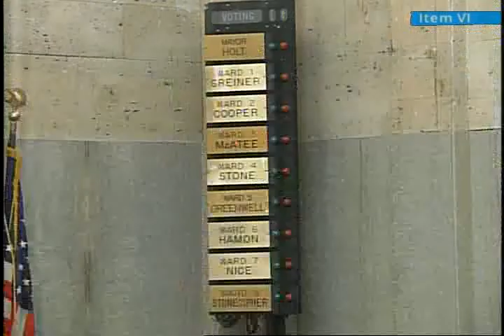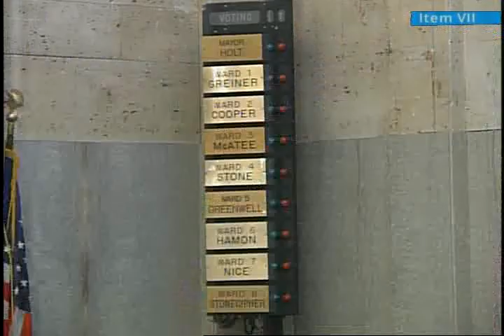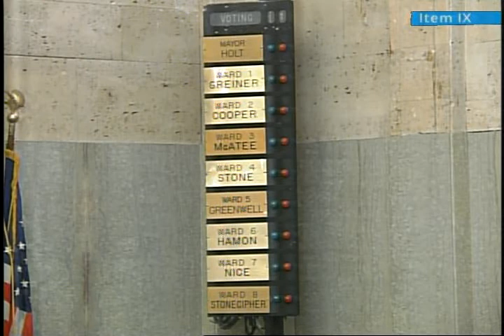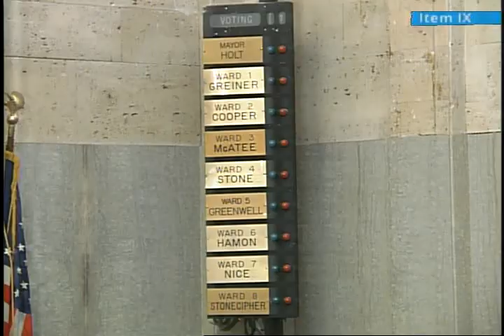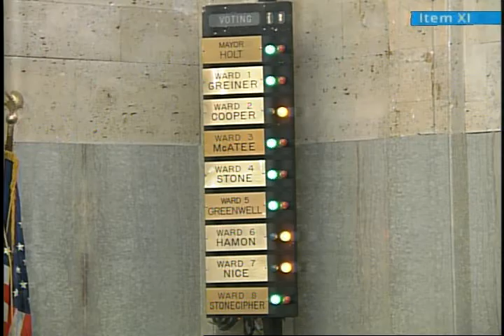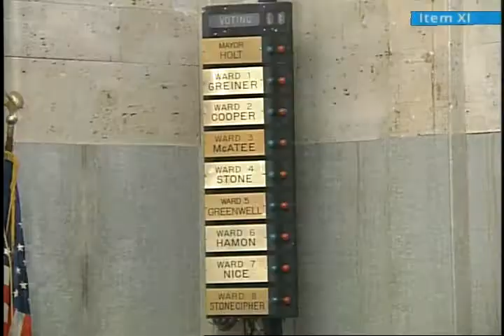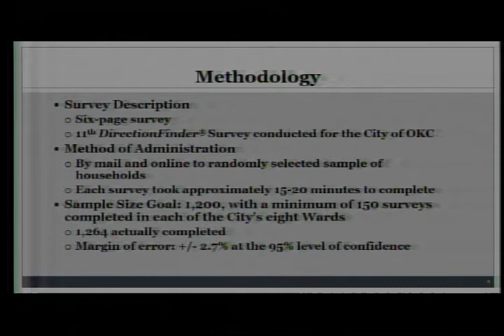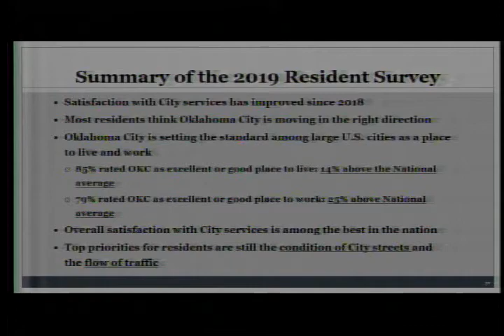Oklahoma City City Council - Tuesday, October 22, 2019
The regular meeting of the Oklahoma City City Council for